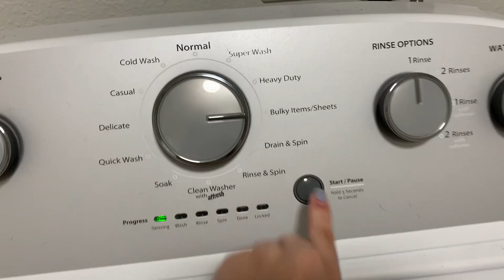Decorate & Clean With Me|Spring To Summer Transformation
I hope this motivates you at least a little💗

More videos to motivate!